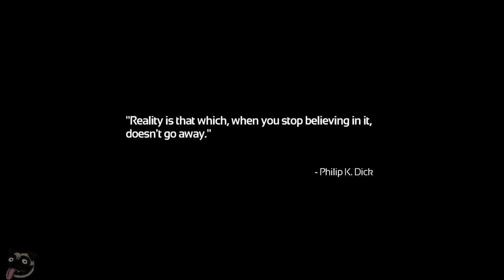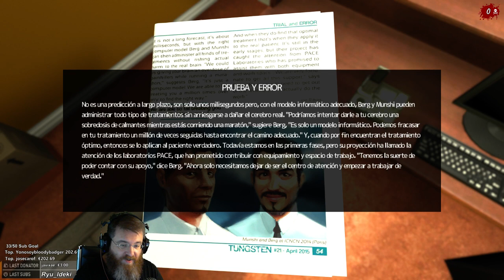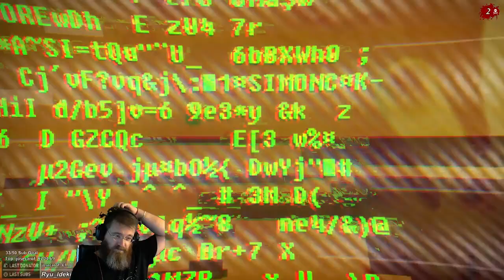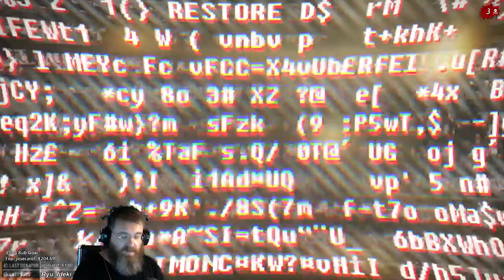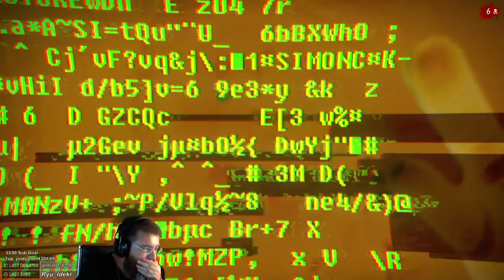Soma Dia 1